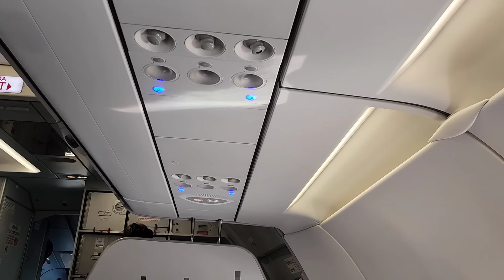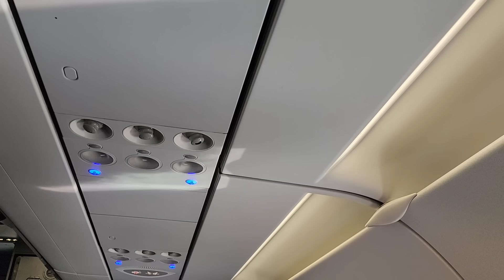Así fue mi viaje en el ✈️